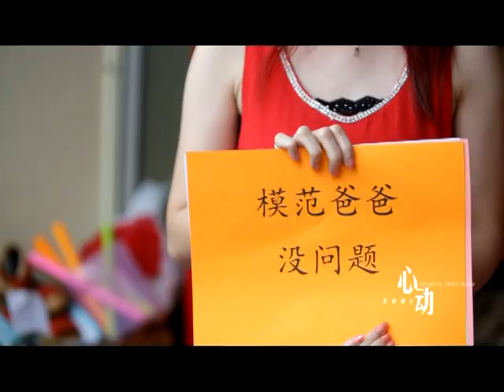Hii Hiong Siang & Grace Ling Ei Hung 婚禮實紀 (06-12-2014)心動呈現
高人一等的新郎, 高貴王妃的新娘子..一場浪漫唯美的婚禮, 祝你恩恩愛愛